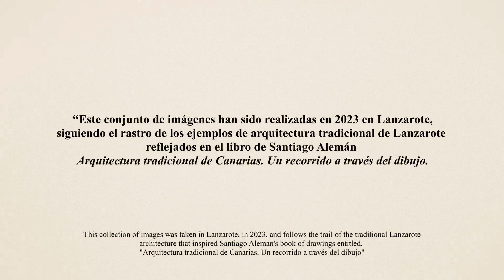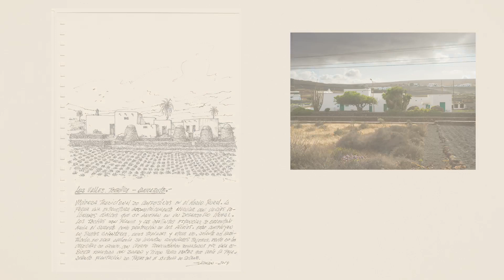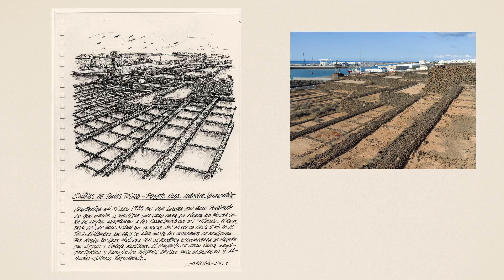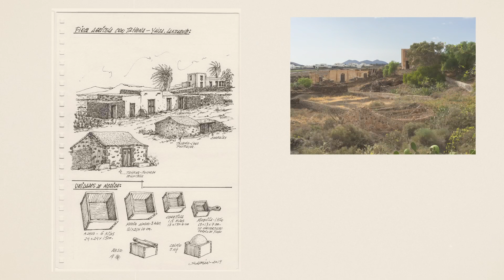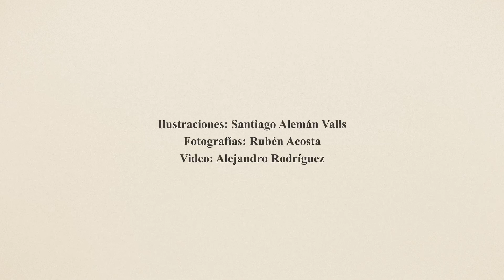Vídeo "Arquitectura tradicional de Canarias"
Este vídeo registra un conjunto de imágenes realizadas en 2023 en Lanzarote siguiendo el rastro de los ejemplos de arquitectura tradicional de Lanzarote reflejados en el libro de Santiago Alemán "Arquitectura tradicional de Canarias. Un recorrido a través del dibujo". El audiovisual fue realizado con motivo de la exposición "Contra el olvido", que recogía dibujos y obra gráfica del artista lanzaroteño Santiago Alemán de 1972 a 2023. La muestra expositiva se llevó a cabo en La Casa Amarilla de Lanzarote entre desde el 3 de julio al 30 de septiembre de 2023 y fue organizada y producida por el Cabildo de Lanzarote. Los comisarios fueron Mario Ferrer y Rubén Acosta.